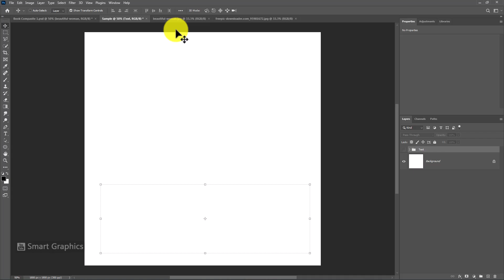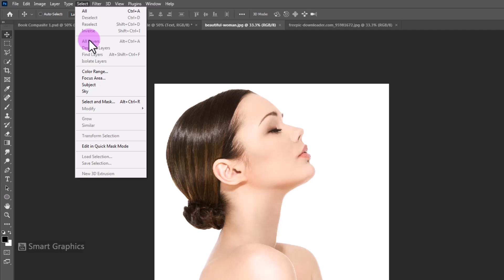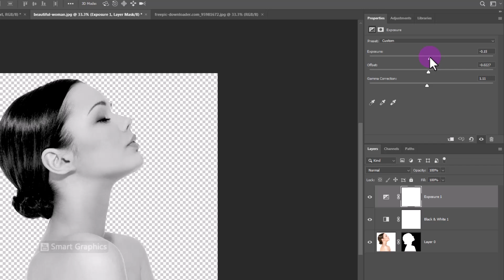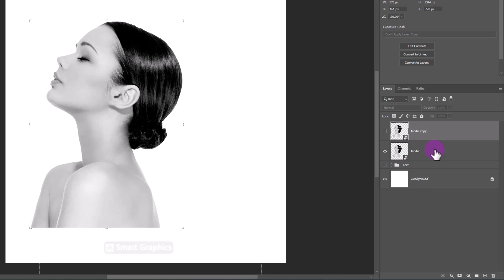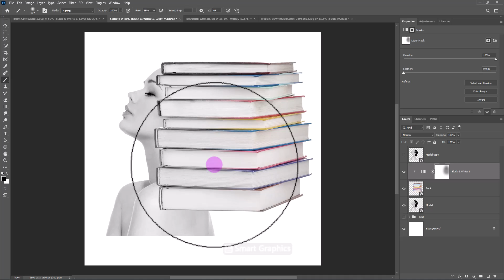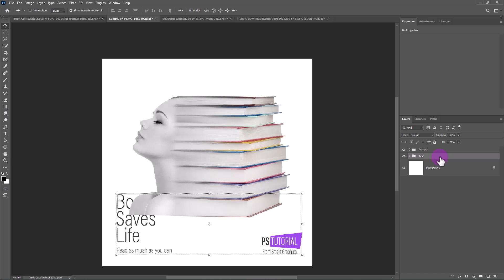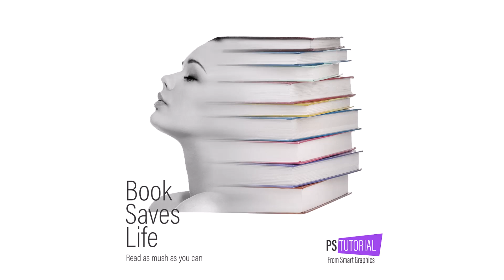Photo Composite Tutorial in Photoshop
How to make Knowledge Photo Composite  in Adobe Photoshop